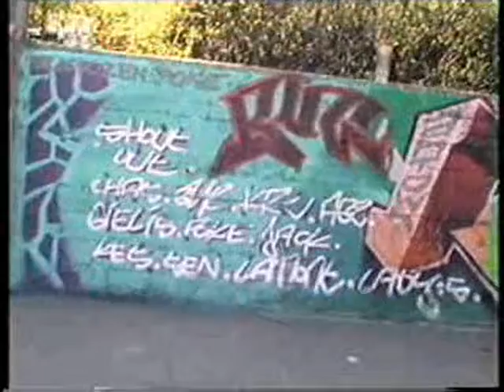boat PARTY(2/3)Wr.Alvin Eeckels (DUCK), Matthias Schoenaerts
2021:
Pigment Print op katoen voile, hout Göteborg Internationale Biënnale voor Hedendaagse Kunst (GIBCA) The twelfth edition of the Göteborg International Biennial for Contemporary Art

inloggen VIP
1979:
ontwerp CRISTOPERSTREET

1980:
oprichting: p.v.b.a. CRISTOPERSTREET samen met Christiaan Moeyaert uitgever van o.a TALKIES en vriend.
- Eerste LGBTQ+ voetbalploeg de CRISTOPER BOYS

1984:
verkoop p.v.b.a. CRISTOPERSTREET aan kurt van egem en vriend Marc Debouve
1974:
Deelname aan een experiment van Prof. Steven De Batselier in "de pimpel" rijschoolstraat te Leuven, waaruit Passage 144 groeide. Antipsychiatrie Vlaanderen. Als lid van de werkgroep: MARGINALITEIT. Prof de batselier zorgde voor het eerste officiële contactcentrum voor homoseksuelen, het G.O.C. in de dambruggestraat in Antwerpen.

1975:
Gitaarles flamenco gevolgd bij Dirk lambrechts.
samen gespeeld met THE DUBLINERS

1976:
deelname homobeweging "de rooie vlinder"

1977:
Deelname aan een Europese bijeenkomst van LGBTQA+ in Montaigue de Quercy, Frankrijk Mont des Tantes

1978:
18 maart. Regisseur: eerste openbare homomanifestatie georganiseerd door "de rooie vlinder" in het Floraliapaleis Gent.

1978:
Striptease met kaarsenmaker Jan versweyveld, de vriend van ivo van hove, in Amsterdam.

xavier bebeerst.
Verf ed. De bezoeker wordt uitgenodigd om de expliciete spanning tussen de private en de publieke ruimte te ervaren.
(uit de begeleidende tekst voor de fototentoonstelling kortrijk ano02 Waste Land over de dichter T.S. Eliot)

PLATO
verschil tussen ambachtsman en kunstenaars

About ed verf

Verf. uses his pocket camera as a photographic scrapbook of his life and thoughts. This is not Art photography, in fact, despite of the photographic surface, this isn't photography. It's the need to survive and to capture life and thoughts before they explode. .Verf. hasn't the time to make compositions or to think about techniques, the subjects are passing by at the speed that he hardly can capture them. His photographic production is huge. .That makes it impossible to judge them. .While judging them you are judging life.

The literal space becomes a metaphor for a social context nearly one hundred years after T.S.Eliot.Verf.s photographs are confronting and autobiographical and show the inside of daily life. (uit de begeleidende tekst voor de fototentoonstelling Waste Land over de dichter T.S. Eliot) Xavier Debeerst
NOG ANDER WERK